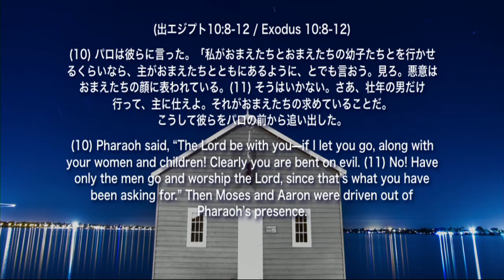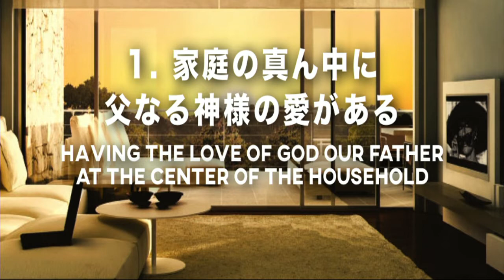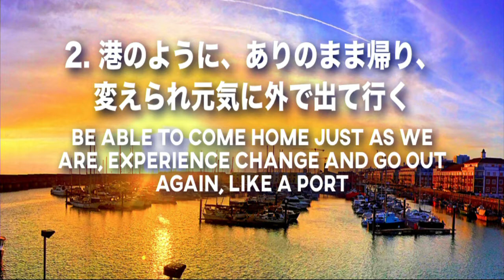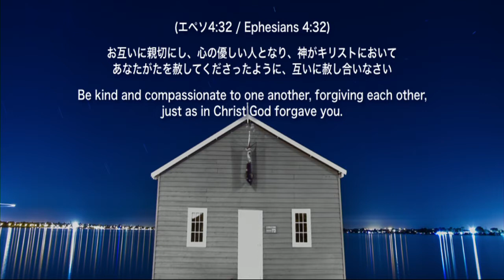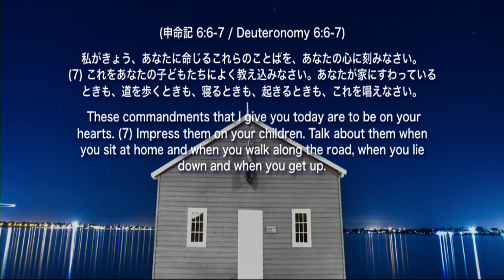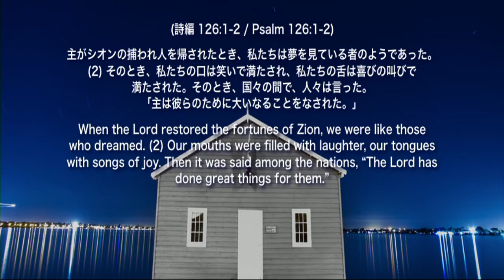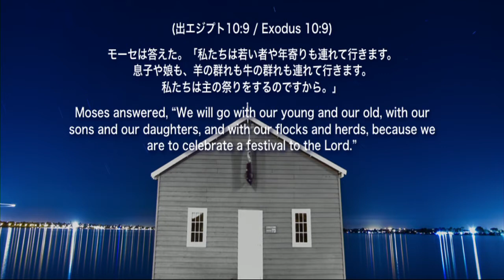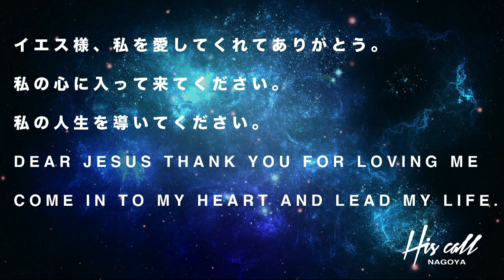-主に仕える家庭づくり How to make a household which serves the Lord- May 6th 2018 Ps. Masato